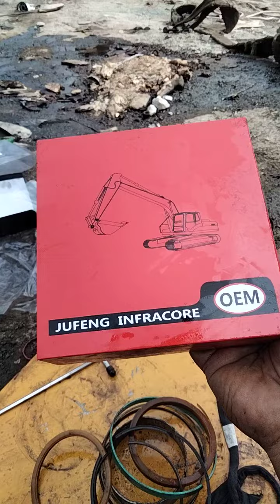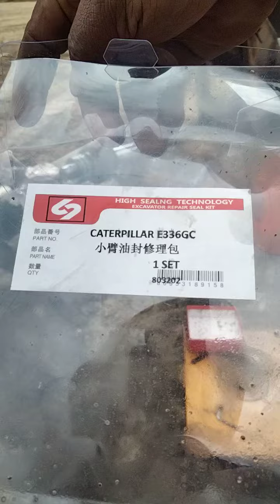1sit seal kit caterpillar hydraulic boom sylinder